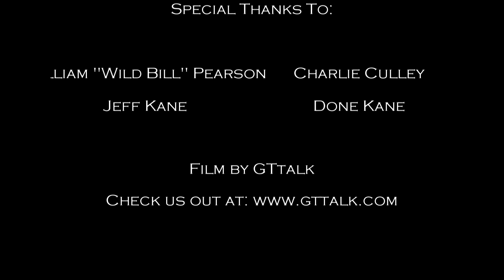12th Annual Wheel Horse Show Parade Part XII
Part XII of the 12th Annual Wheel Horse Show Tractor Parade.